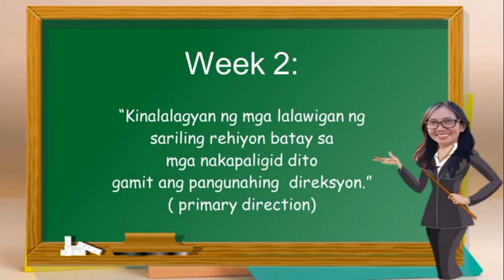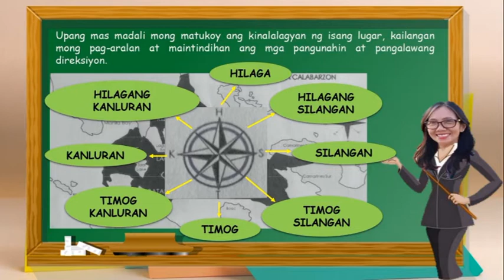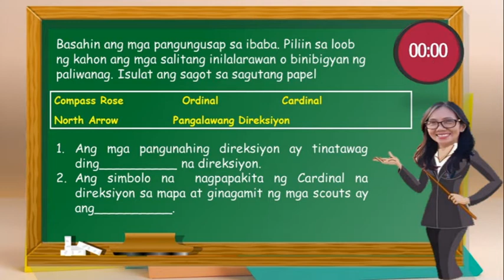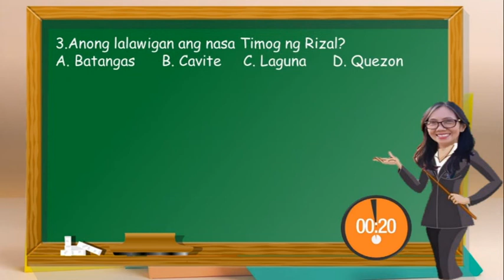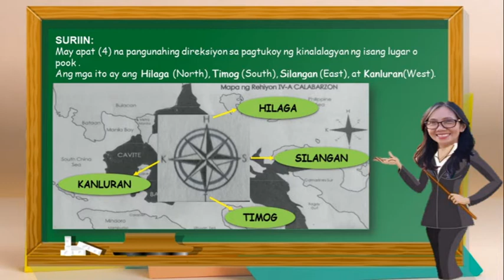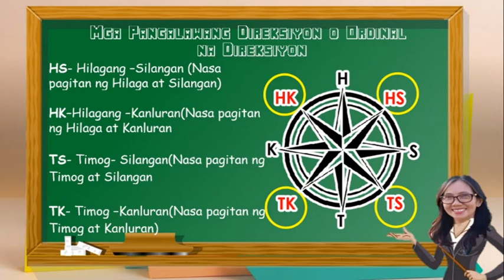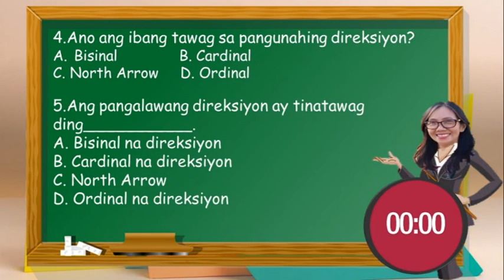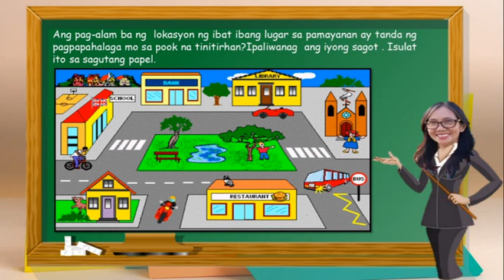ARALING PANLIPUNAN GRADE 3 WEEK 2 Kinalalagyan ng mga Lalawiganng Sariling Rehiyon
ARALING PANLIPUNAN GRADE 3 WEEK 2
Kinalalagyan ng mga Lalawigan
ng Sariling Rehiyon Batay sa mga Nakapaligid Dito Gamit ang Pangunahin at Pangalawang  Direksyon